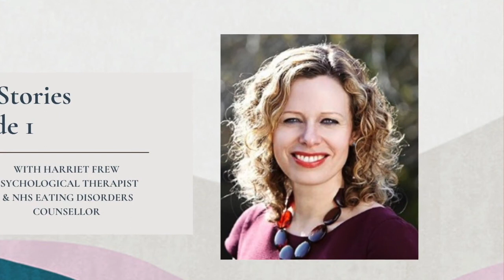Body Stories with Psychological Therapist and Eating Disorders Counsellor Harriet Frew.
Harriet Frew is a specialist counsellor, supporting people to overcome disordered eating and find peace with food. Harriet currently works full-time for the NHS Adult Eating Disorder Service in Cambridge as well as writing, podcasting, and appearing on BBC radio.

In today’s interview, Harriet shares her own experiences with an eating disorder.

How diet culture impacts our well-being and self-esteem.

How we can support our children to develop a healthy relationship with food and their bodies.

How we can begin to discover happiness and health beyond a number on the scales.

You can connect with Harriet via her